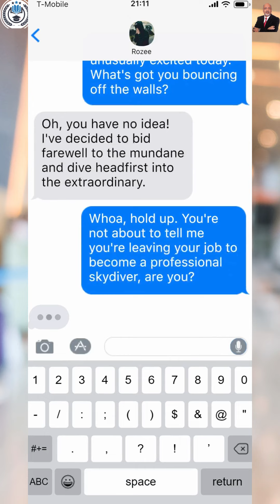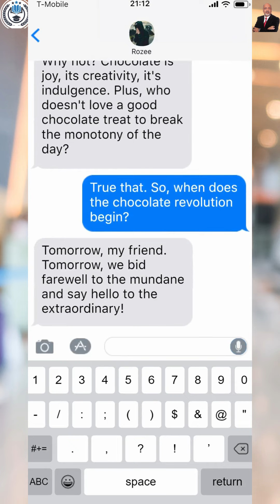What are the key components of a business pitch? 🎤 - shorts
A compelling business pitch is essential for attracting investors, customers, and partners to your startup. In this video, we break down the key components of a successful business pitch and provide tips for crafting a memorable and persuasive presentation. From capturing attention with a compelling hook to articulating your value proposition and showcasing your traction, each element plays a critical role in engaging your audience and winning their support. Learn how to structure your pitch, deliver it with confidence, and handle questions and objections effectively. Whether you're pitching to investors, customers, or stakeholders, mastering the art of the pitch is essential for driving interest and investment in your business.

😂😂WATCH THE COMPLIMENTARY COURSE HERE:😊😊